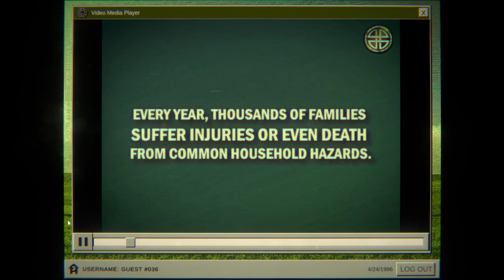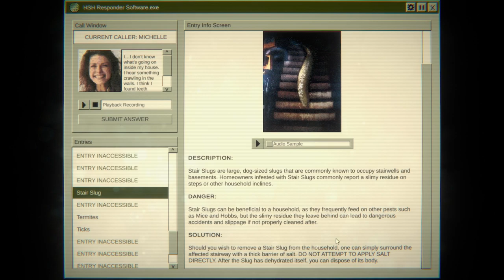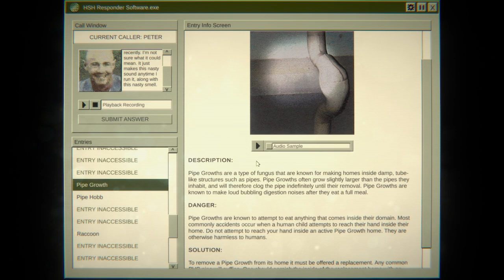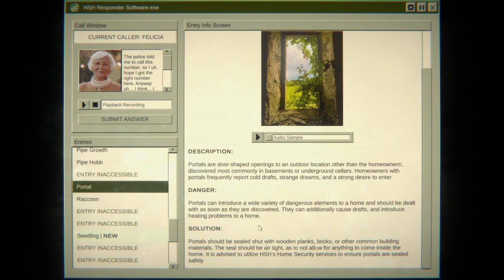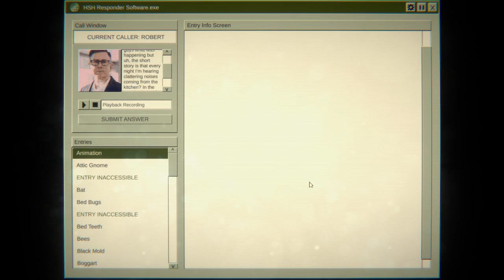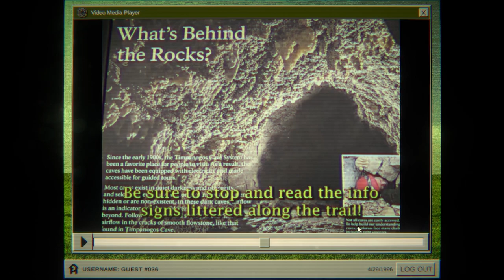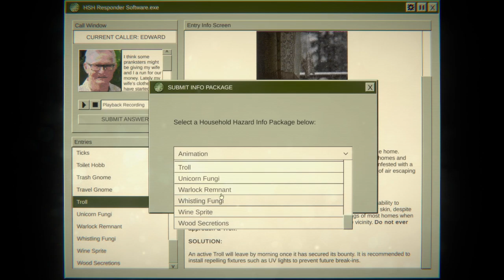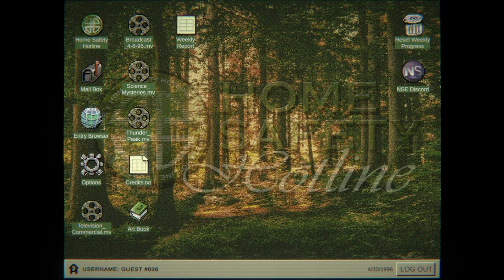I'm sorry ma'am I wasn't trained for any non-bed bug issues. ~ [Home Safety Hotline]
Bed Bugs deserve no love, I wish to eradicate them from the face of the earth, without caring for the consequences.